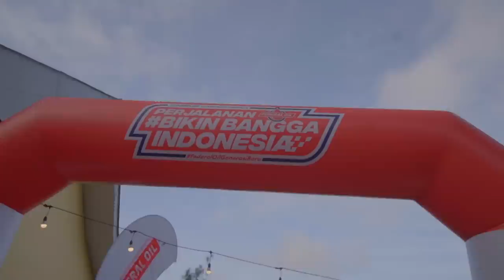Motoran Jogja - Bromo - Bali Naik Royal Enfield Interceptor 650 [Part Final] [MotoVLog] [Touring]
Kembali lagi di PerjalananBikinBanggaIndonesia nih! Setelah di episode sebelumnya kita explore Jogja dan motoran sampai ke Bromo, di episode ini kita explore Bromo lalu lanjut motoran ke Bali. Ada pemandangan indah apa lagi kali ini? Simak sampai kelar, ya!

Kamera yang gue pake: Sony a6400, Gopro 10, Gopro 8, Insta360 One R, Insta360 Go 2.
Voice recorder: Saramonic Blink500